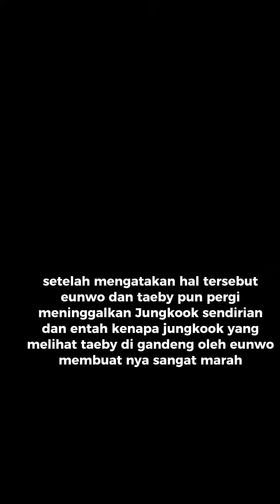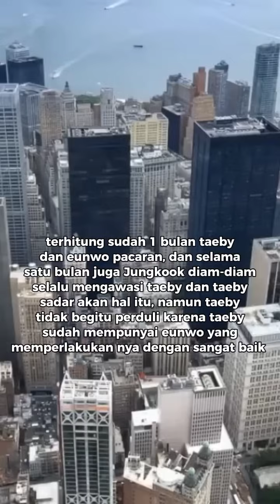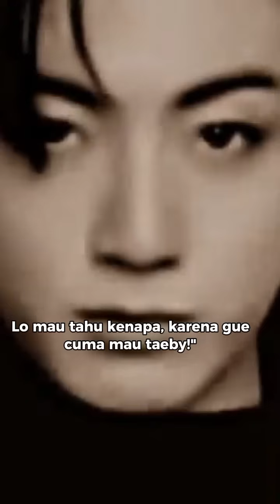he's mine (kookv) 8